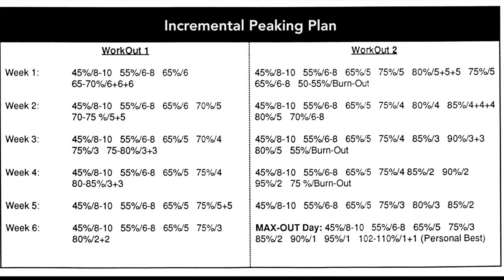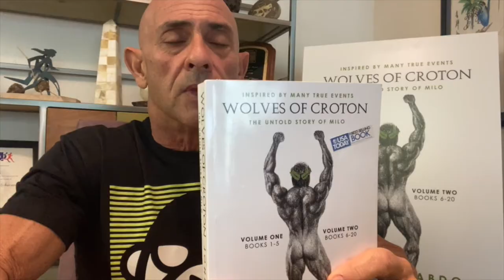Milo of Croton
How, what and what inspired me to write this USA Bestseller...